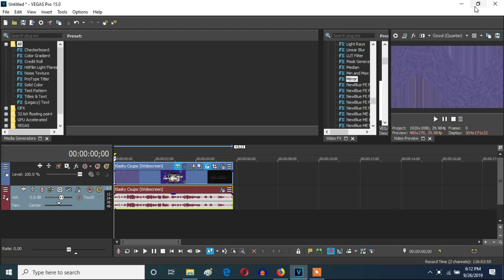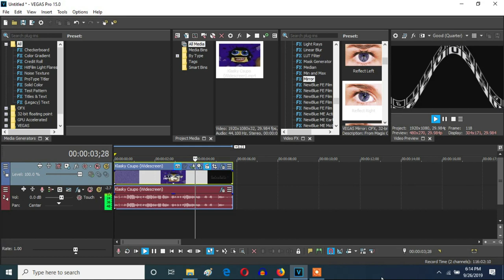How To Make Vibrato Wave (Ashton's Effect 5) On Vegas Pro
Let's make an effect called Vibrato Wave (Ashton's Effect 5) On Vegas Pro.